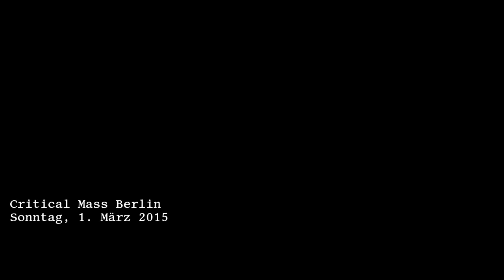Critical Mass Berlin 01.03.2015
Die Sonntagsrunde zum Tegeler See.